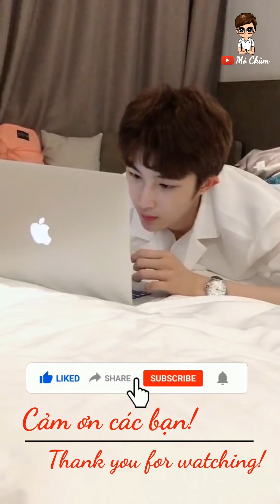NGẮM TRAI KHOE BODY 6 MÚI NO ID TẬP 11